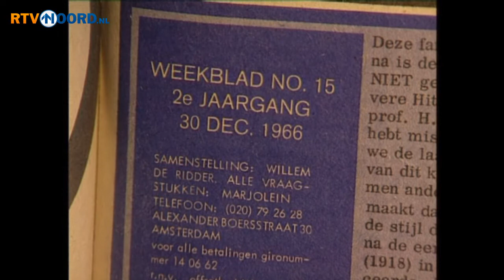Harry 'Cuby' Muskee (70) overleden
ROLDE - Blueslegende Harry Muskee is maandagavond overleden. Dat heeft zijn manager Albert Haar bekend gemaakt.

Harry Muskee werd bekend met Cuby and the Blizzards. Grote hits waren onder meer 'Window of my eyes' en 'Appleknockers Flophouse'. Behalve Harry Muskee maakten onder anderen ook Herman Brood en Eelco Gelling deel uit van Cuby and the Blizzards.

De band brak nationaal en internationaal door in 1965. Er verschenen verschillende albums, waaronder Desolation uit 1966 en Groeten uit Grolloo in 1967. Grolloo was op dat moment de thuisbasis van de band. In de boerderij waar Muskee toen woonde, is nu het Harry Muskee Museum gevestigd.